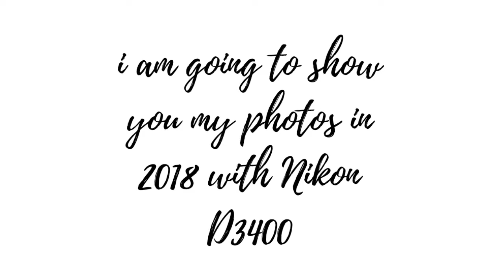My first photos with NikonD3400 📸